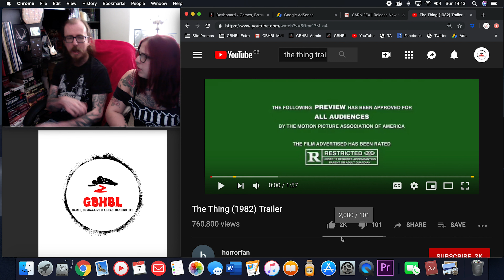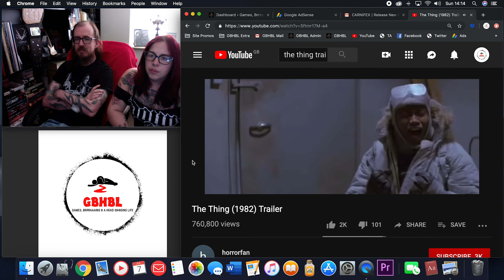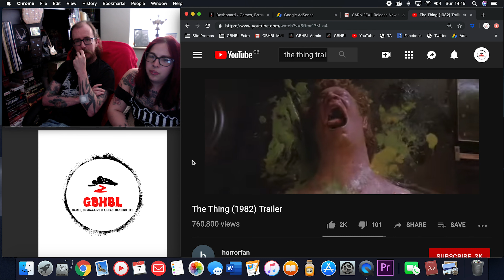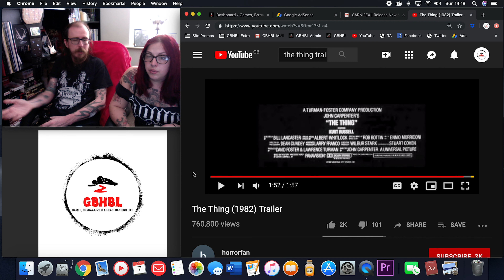GBHBL Classic Reactions: The Thing (1982) Trailer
Carl and Lou from Games, Brrraaains & A Head-Banging Life bring you a classic reaction video. This is where we check out something from many years ago and see how it holds up!